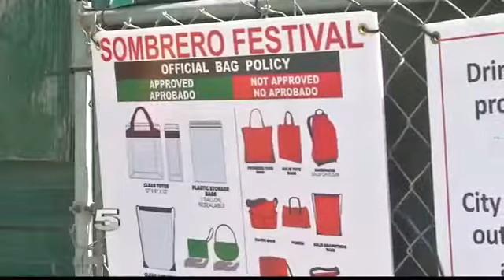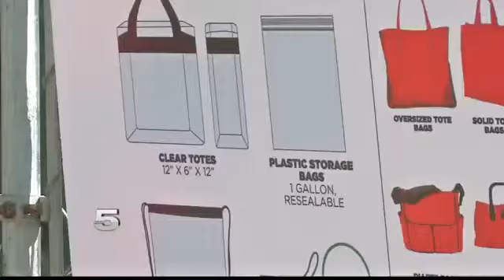Organizers Taking Extra Safety Measures at Sombrero Fest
Sombrero Fest Board Chair, Olga Gonzalez, tells CHANNEL 5 NEWS that tragic events happening across the country prompted the decision for the new bag policy